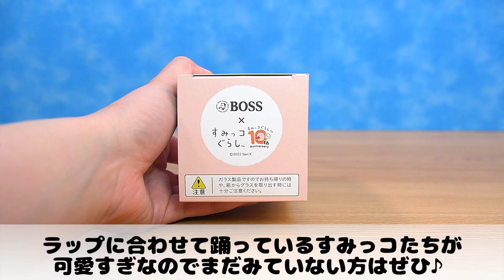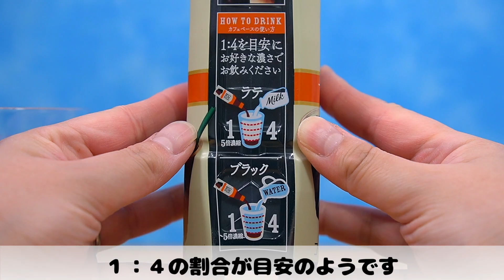BOSS(ボス)×すみっコぐらし☆コラボキャンペーンでグラスがもらえる！？ 角落生物 fromegg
2022年5月末からBOSSとすみっこぐらしのコラボキャンペーンがはじまりました♪
何店舗かスーパーをまわりましたが、私はイオンで1個しか見つけられなかったので
気になる方はお早めに探してみてくださいね💦

BOSSカフェベース×すみっコぐらしコラボ動画が可愛いので載せておきます♪